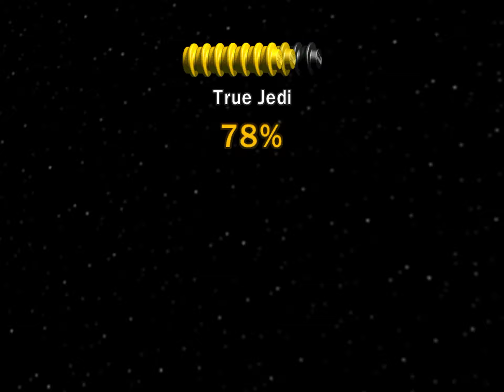Star Wars the last saga (part 6)